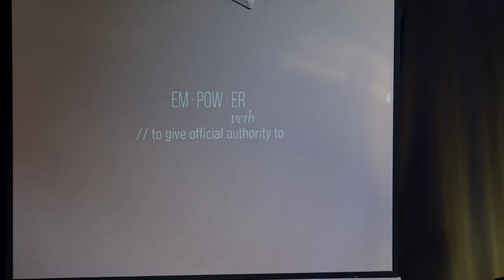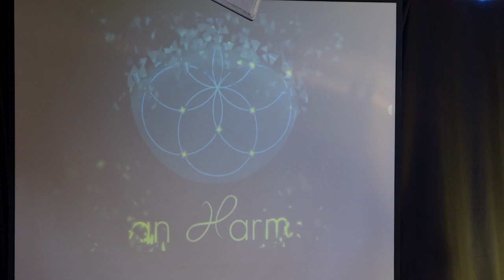The Truth About Empowerment | Nia Peeples | TEDxCitrusParkWomen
Empowerment. Everyone wants it but very few people actually know what it means to possess it let alone how to go about achieving it. The word "Empower" actually means "To give official authority to." To be truly empowered, one must first know their true nature then give "IT" full authority. This talk will point out that most people blindly accept what society, culture, educational institutions tell them about their nature and therefore what will bring them a sense of satisfaction and fulfillment as well as how to be empowered enough to achieve that. But through science and personal anecdotes of a recovering overachiever/ TV actress/ musical artist, Nia helps to identify their true nature and point them inward where their true empowerment resides. Nia Peeples is an actress, singer, dancer, host and author most known for the hit TV series Fame, Walker Texas Ranger, and Pretty Little Liars, as well as the movies The North Shore and Return to Lonesome Dove, and her #1 record, Trouble. She has hosted shows for MTV and E! as well as the Emmy award-winning, Teen Scene. Most recently, with her youngest child heading off to college and her fourth marriage ending, Nia sold everything she had and went on a 3 year walkabout to simply answer the question, “What do you want?” She knew that contained within that answer, the real answer, the answer that can not be separated from her purest essence, was the truth of who she had become and her greatest expression of that knowing. This talk was given at a TEDx event using the TED conference format but independently organized by a local community.